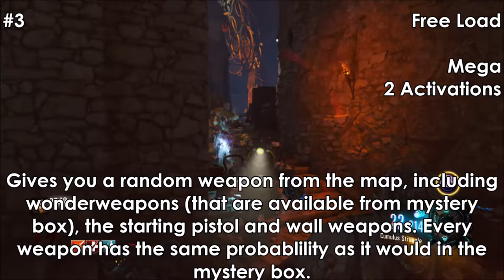Top 5 GobbleGum Ideas